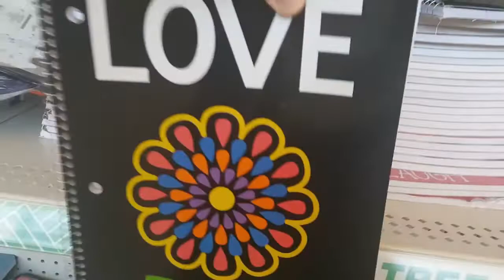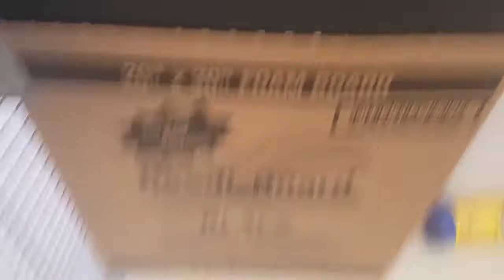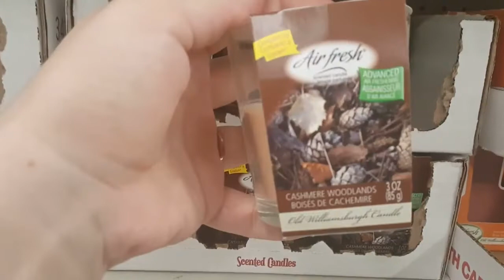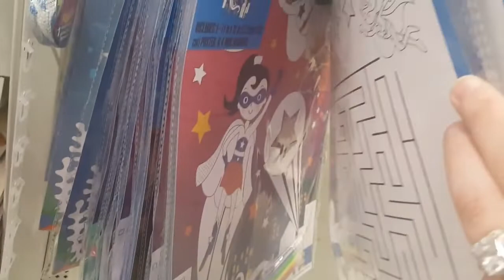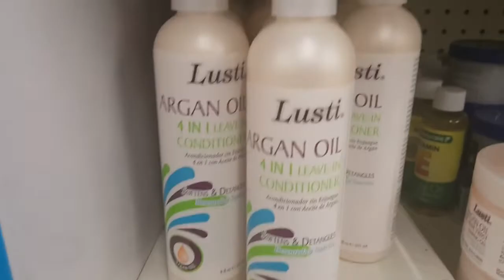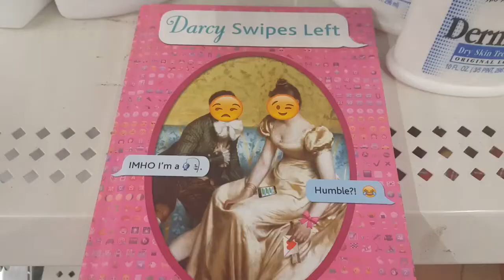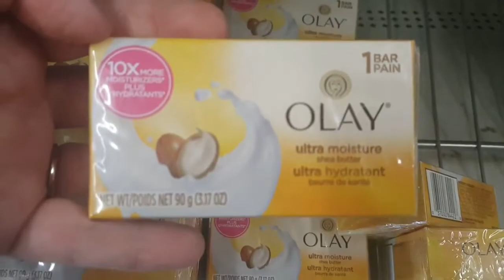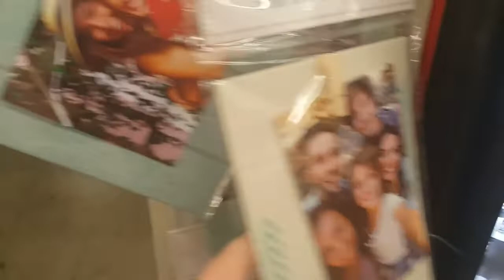What's New at Dollar Tree - Dollar Tree Shop With Me - Dollar Tree Walkthrough - Shop With Me 2021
See whats new at dollar tree and dollar tree items specially new at dollar tree are super awesome and dollar tree haul is also so great and you are amazed to know whats new at dollar tree 2021.

We all are looking to know what's new at dollar tree and you wait is over because in this video watch new finds at dollar tree.

If you do dollar tree shop with me than trust me you would love this dollar tree shopping and you will definitely enjoy a lot this week at dollar tree.

Know what to buy at the dollar tree than dollar store new items are great and dollar tree new stock is one of the best stock that you can see in any dollar tree 2021.

If you don't know what to buy at the dollar store than this dollar spot especially dollar tree walkthrough will help you to decide.

If you also love dollar general than see new at dollar tree 2021 and we all love to see dollar tree haul 2021 and every dollar tree diy is gorgeous and see what's new at the dollar tree.